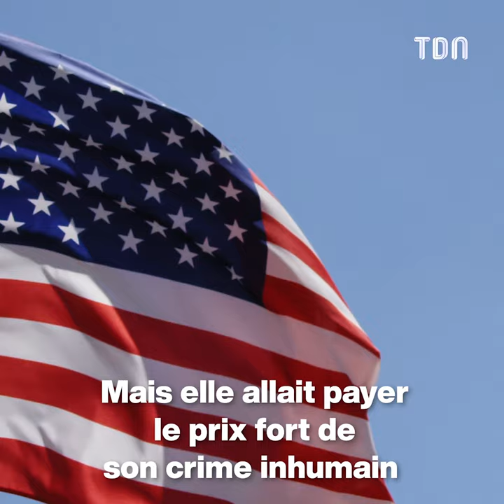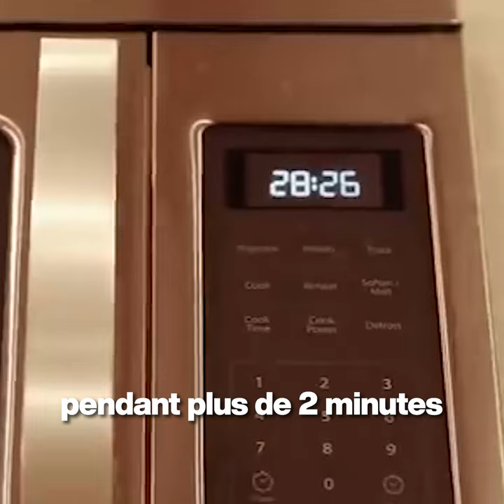Cette mère a mis son bébé au micro-ondes...